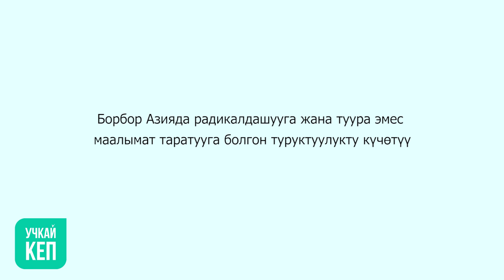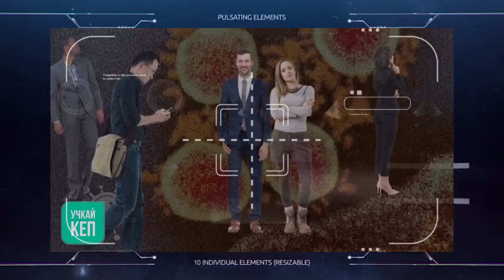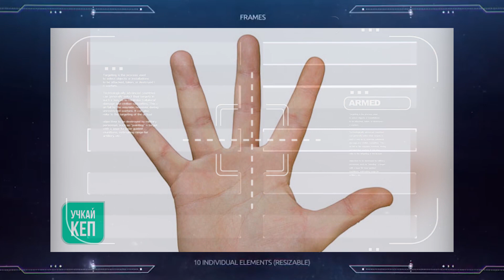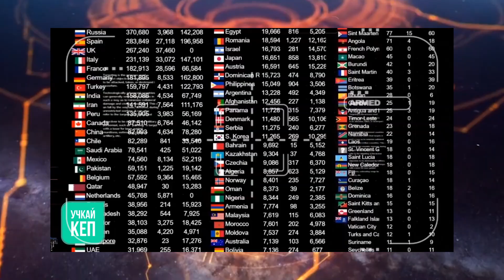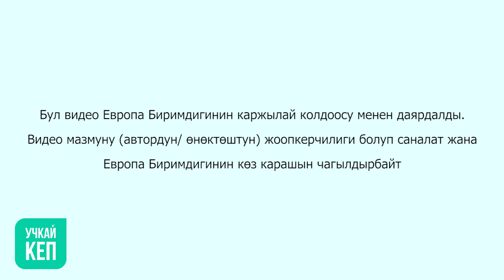Учкай кеп / Коронавирус жонундо маалымат